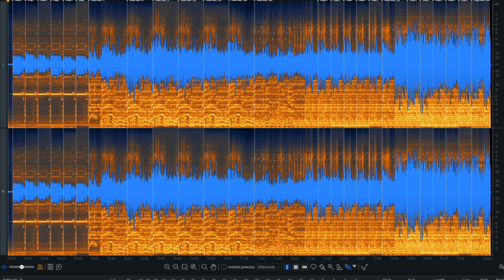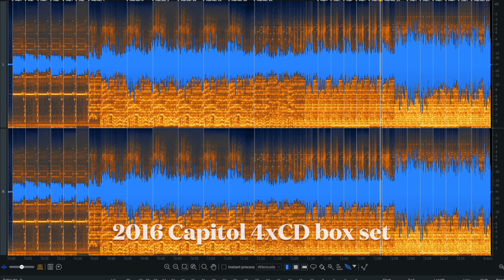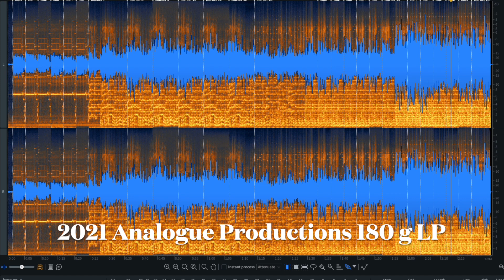The Beach Boys – Sloop John B 'Pet Sounds' vinyl/CD shootout (Analogue Productions, DCC, 1972 LP)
Opening the can of worms that is 'Pet Sounds'... I have no intention of adding even more copies of this record to my collection so you'll have to do with the following analogue and digital sources:

The original US 45, the 1972 US Carl and the Passions/Pet Sounds LP, the 1993 DCC CD, the 2006 US Capitol 40th Anniversary coloured vinyl 2 LP set, the 2021 180 g reissue of the US Analogue Productions mono LP, and the 2016 Capitol 4 CD box set which is said to contain a copy of the tape used for the 1972 LP.